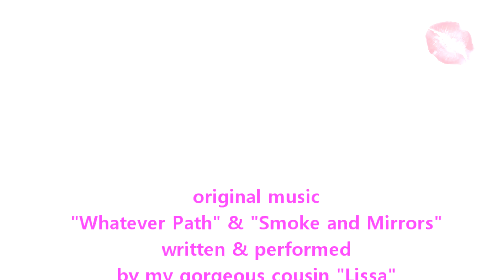Marie Claire AGELESS Parcel Spring Edit: BOX OPENING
to listen to my gorgeous and talented cousin Lissa's NEW album "Tahloumbi". Show her some love and let her know I sent you (PS- do we not look alike?!)

Use code "JODI89"For FREE INTERNATIONAL SHIPPING (14-21 days) with min spend $89
I have the Moses Vision Green & the Mixty Missy Gray Lenses

MAILING ADDRESS:
Goo Roo Beauty
Canning Bridge WA 6153
AUSTRALIA

Peace, joy & beauty -  Jodi xo